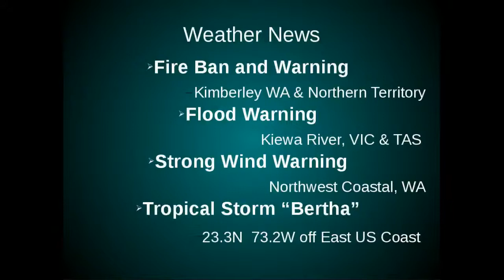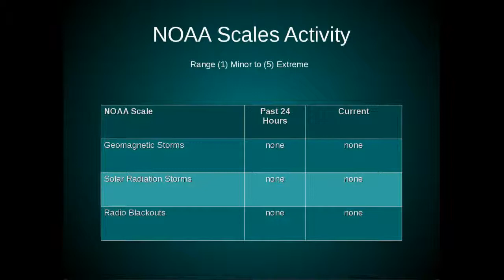Weather, Monday 4th, August 2014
Perth, Australia, Global and Space Weather.